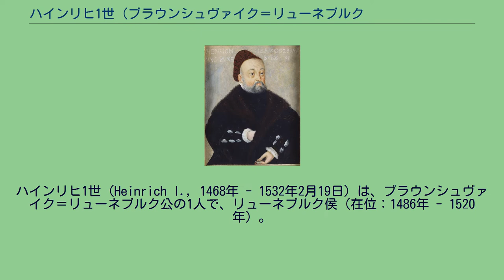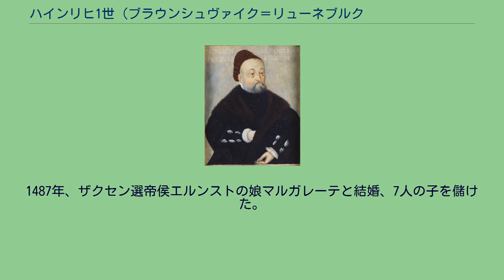ハインリヒ1世 (ブラウンシュヴァイク＝リューネブルク公)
ハインリヒ1世（Heinrich I., 1468年 - 1532年2月19日）は、ブラウンシュヴァイク＝リューネブルク公の1人で、リューネブルク侯（在位：1486年 - 1520年）。
リューネブルク侯オットー5世とナッサウ＝ディレンブルク伯ヨハン4世の娘アンナの子。
父が1471年に死去した時はまだ幼く、祖父のフリードリヒ2世、次いで母の後見の下で成長、1486年に爵位を継承した。
1519年に同族のヴォルフェンビュッテル侯ハインリヒ2世とヒルデスハイム司教の紛争が発生、ハインリヒ1世はヒルデスハイム司教に加わり、ハインリヒ2世とカレンベルク侯エーリヒ1世の軍勢を撃破、エーリヒ1世を捕らえた。
ところが、神聖ローマ皇帝カール5世はエーリヒ1世の釈放、占領地の返還をハインリヒ1世に要求、1520年に弾劾宣告を受けたハインリヒ1世は退位、2人の息子オットーとエルンスト1世に領土を譲渡してフランスへ亡命した。
1527年にドイツへ戻り、宗教改革を進めていたエルンスト1世に反発した人々によって復位させられかけたが、エルンスト1世に察知され失敗、以後はルーネベルグレンズで余生を送った。
1532年に死去、遺体はウィーンハウゼンの修道院へ埋葬された。
1487年、ザクセン選帝侯エルンストの娘マルガレーテと結婚、7人の子を儲けた。